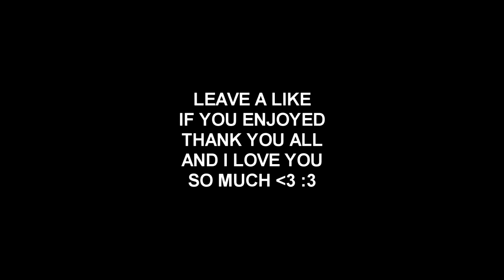PAMAJ CANADA SCUF LUCK IS REAL (INSANE SPRINGFIELD CLIP)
would've been a 5on x3 with the springfield. what the fuck man. Thank You Pamaj for the sick fucking scuf i am enjoying way more than the scuf from last year it is soo nice the feel and the design on it. if you guys want a link to the scuf it is down below much love everyone.

★ Hope you guys enjoyed and let me know what you think of today's video. ALSO DONT FORGET TO DROP A LIKE :D ★

★ Song: Omar LinX - Little Moment